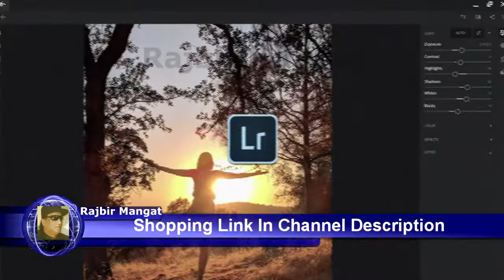Google Pixelbook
Google Pixelbook (i5, 8 GB RAM, 128GB) (GA00122-US)